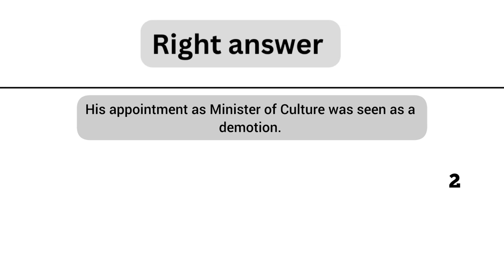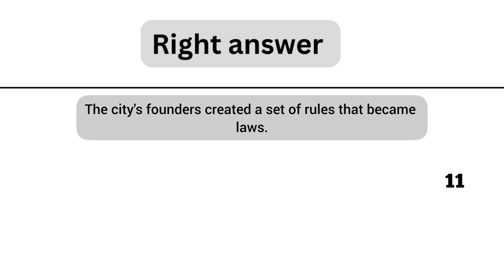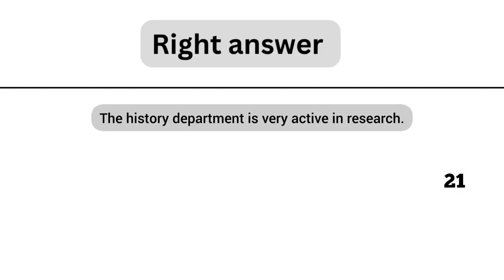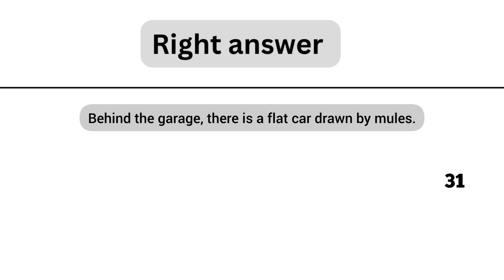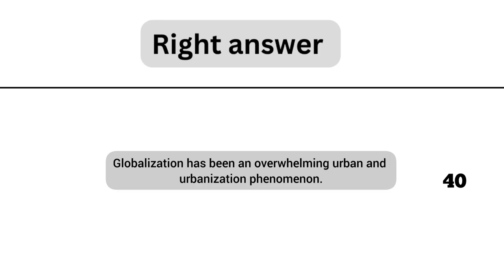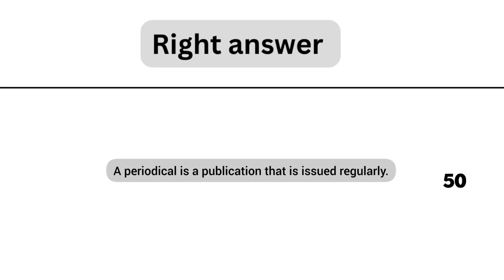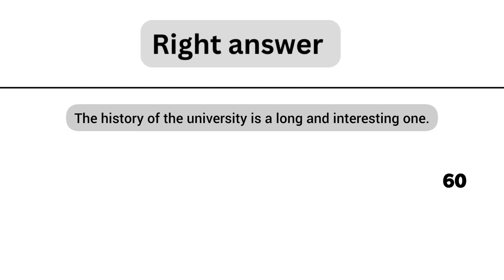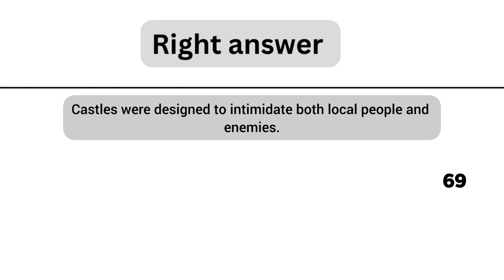PTE Repeat Sentence - April 2024-MOST REPEATED IN EXAMS PREDICTION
27 April 2024
All the material posted in this video is original and completely owned by SMART PTE TRICKS  channel.

Good Luck !!!v